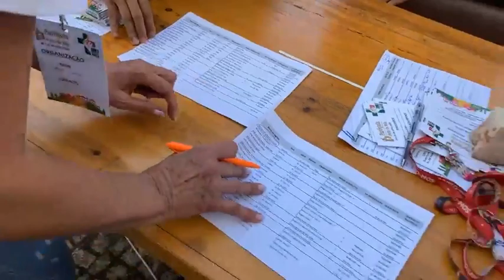LIVE EP.26 รถบัส 2 เดินทางมาถึงเมืองพอร์โต เด มอส Porto de Mós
EP.26 รถบัส 2 เดินทางมาถึงเมืองพอร์โต เด มอส (Porto de Mós) เพื่อเตรียมตัวสู่กิจกรรมในสังฆมณฑลเลเรีย (Laurie) 20 กิโลเมตรจากฟาติมา เราจะอยู่ที่นี่ระหว่างวันพุธที่ 26 - วันจันทร์ที่ 31 กรกฎาคม 2023